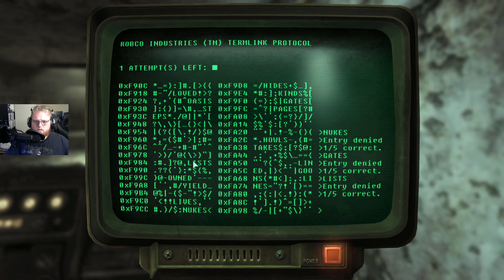to the radio station! - fallout 3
time for us to go to the radio station and find our father!